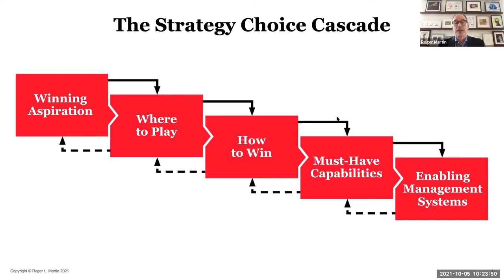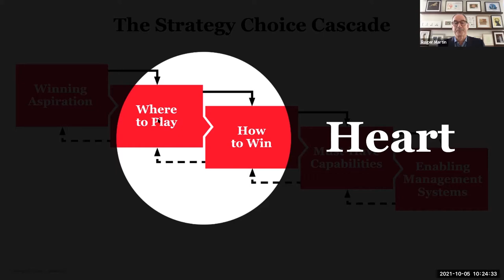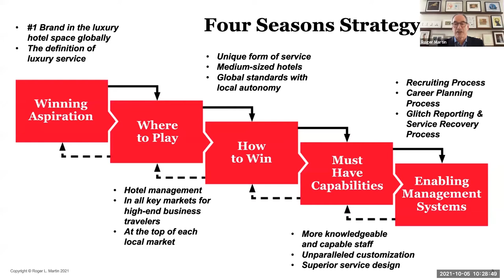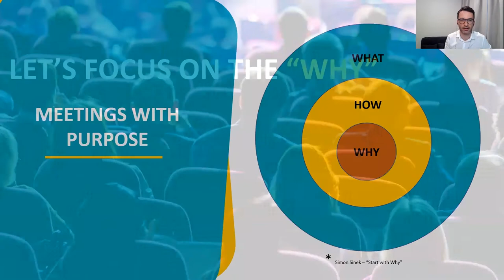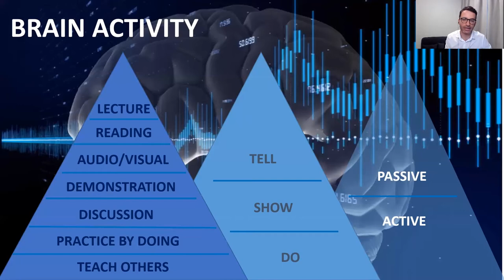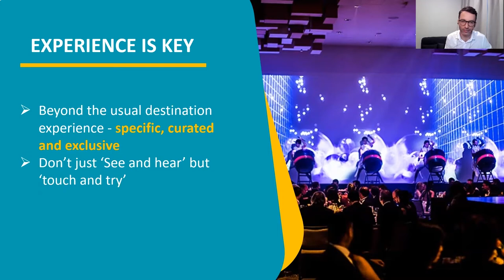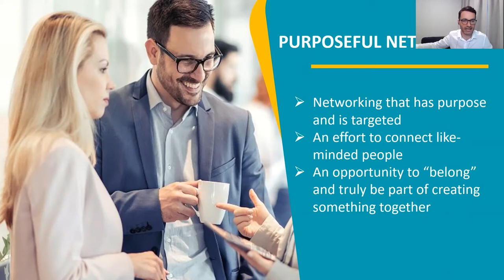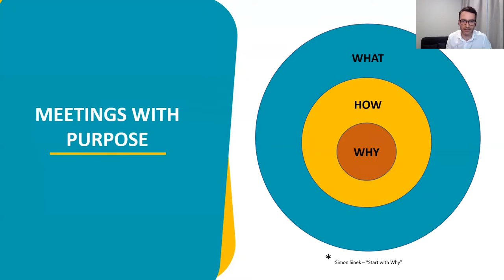2021 Shaping the Future of International Arbitration Conferences and Training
00:00 Lucy Greenwood,
Founder, Campaign for Greener Arbitrations
04:27 Roger Martin - Strategic Advisor to CEOs

11:02 Mathias Posch - President & Chairman, International Conference Services

18:31
Lara Nicholls - Senior Legal Counsel, Shell International
25:20 Deborah Enix-Ross - Debevoise & Plimpton;  President-Elect, ABA
40:27 James (Jim) Reiman - Principal, Reiman ADR